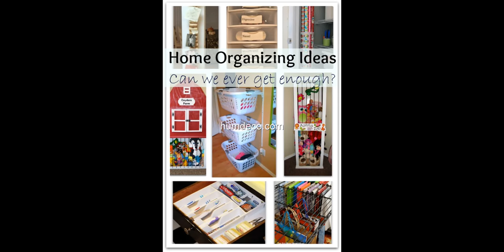50+ Organizing Ideas For Every Room in Your House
50+ Organizing Ideas For Every Room in Your House

Keep stress out of your home with easy cleaning and organization ideas

This video is a photo slide about Organizing Ideas For Every Room in Your House.